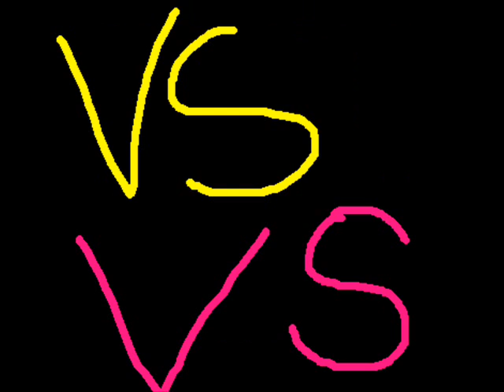Atletico Madrid Vs FC Barcelona 19/09/2010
Atletico Madrid Vs FC Barcelona preview and prediction 19 September